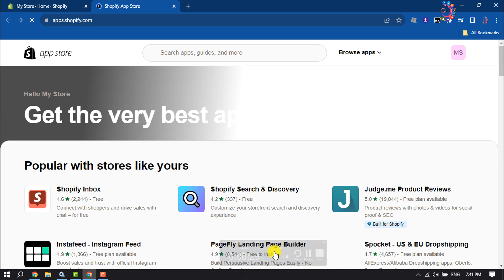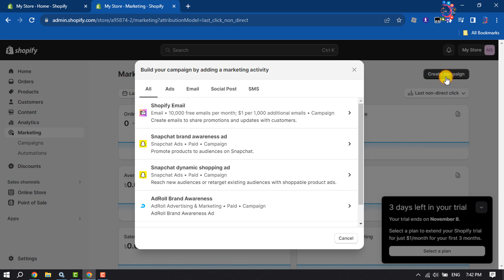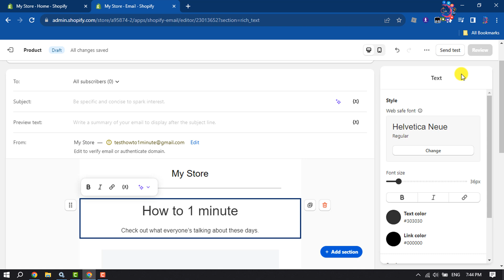How to mass email customers on shopify | Shopify email marketing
Emailing all your customers at once is a great way to get the word out about new products or sales. Read on as we explain how you can do this.

0:00 Intro
0:24 Open Shopify apps store
0:36 Setup Shopify Email
0:51 Install Shopify mass mail apps
1:04 Create Shopify campaign
1:15 Setup Shopify email template
2:10 Outro